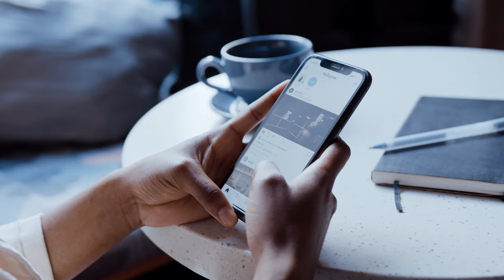How I’m Increasing Watch Time on YouTube - Striving for 4000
As my channel is growing I wanted to focus on staying consistent but also looking to improve my watch time!

So I turned to @PrimalVideo for help :)